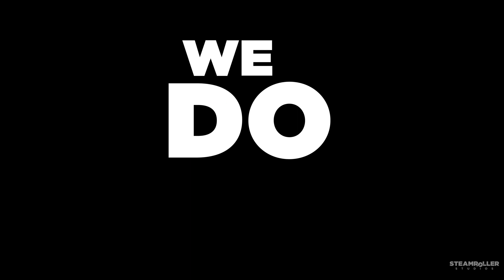Gameplay Reel | Steamroller Animation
Gameplay is yet another integral part of Steamroller’s world and our new Gameplay Reel celebrates it!